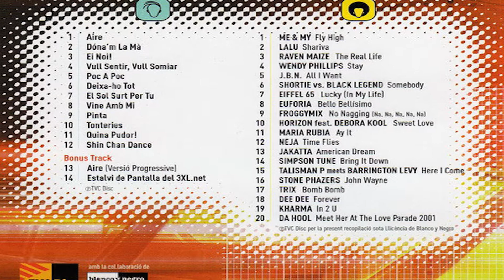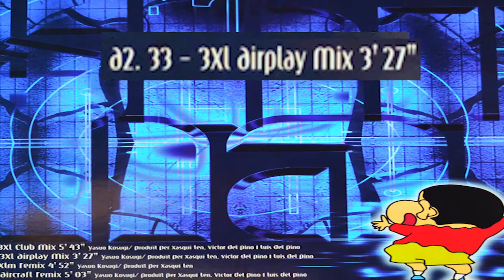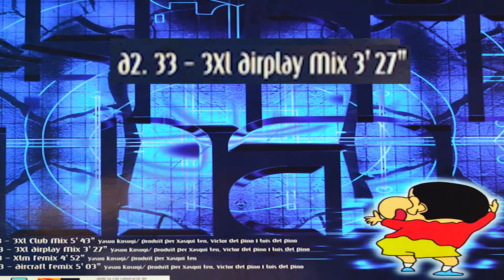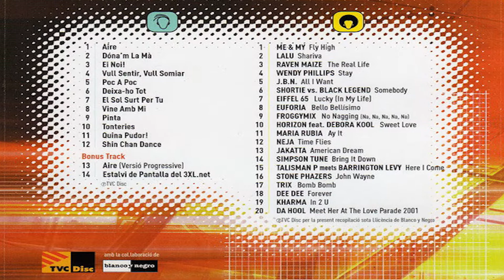3XL - SHIN CHAN (AIRCRAFT REMIX)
History : They called us on a Friday. Xasqui Ten proposed that we make a remix in 3 days, He could not do it because of agenda …We passed the voices and locked ourselves in the studio all weekend.The result was very good and they included us in the 3XL MANGA compilation together with artists like: LUCKY - EIFFEL 65 ALL I WANT - J.B.N. SHARIVA - LALU ...We were playing on the radio for more than 4 months and arrived at number 1 on FLAIX FM.

Historia ( Español ) :Nos llamaron un viernes. Xasqui Ten nos propuso que hiciésemos un remix en 3 dias.El no podía hacerlo por cuestión de agenda… Nos pasaron las voces y nos encerramos en el estudio todo el fin de semana. El resultado fue muy bueno y nos incluyeron en el recopilatorio 3XL MANGA junto artistas como : LUCKY - EIFFEL 65 ALL I WANT - J.B.N. SHARIVA - LALU… Estuvimos sonando en radio durante más de 4 meses y llegamos al número 1 en  FLAIX FM.

Recorded production at DEL PINO STUDIOS in 2000 by Del Pino Bros
Mastered & mixed at : Ten Productions
Label :BLANCO Y NEGRO
Genre : Electronic / Children´s
Style : Story / Euro house / Makina
Authors: Reo Shinozuka / Yasuo Kosugi
Producers : Víctor Del Pino, Luis Del Pino,X.TEN
Cd and Vinyl format
Included in the 3XL DANCE / 3XL MANGA I ANIME compilation together with artists like:

LUCKY - EIFFEL 65  / ALL I WANT - J.B.N. / SHARIVA - LALU
Mazinger Z Dance / Doraemon Mix